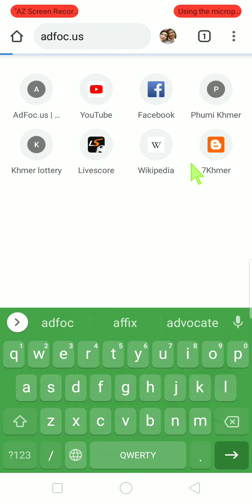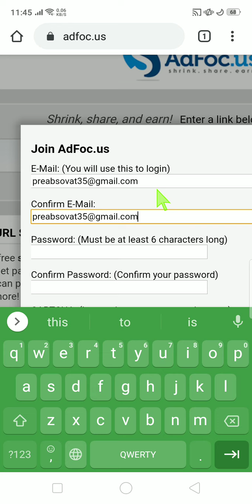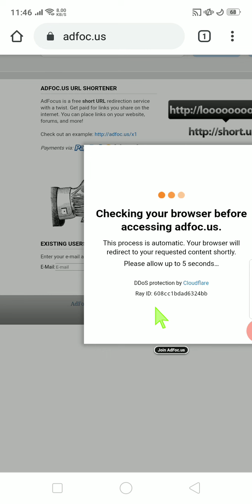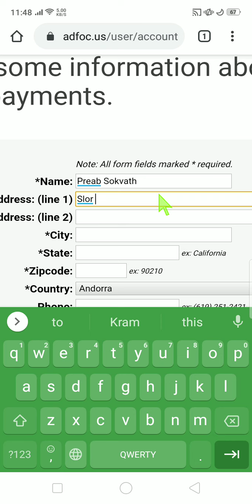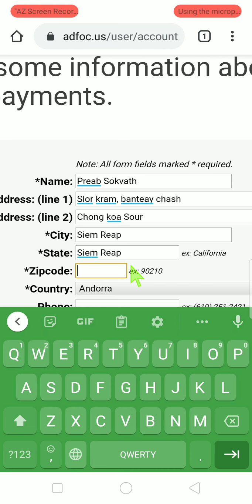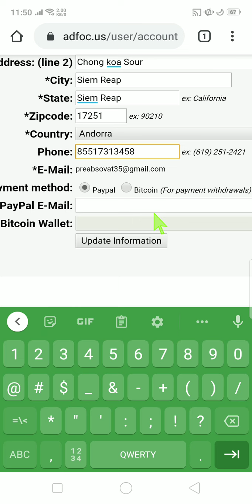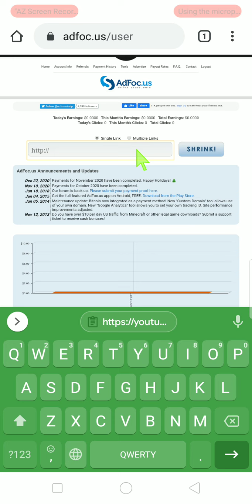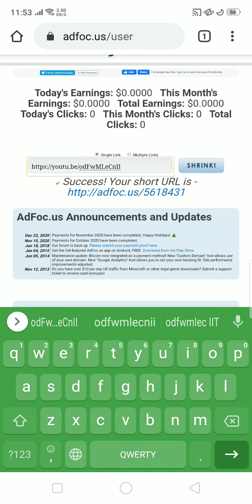Copy and Paste បានលុយ , earn money from website Adfoc.us.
This video is talking about how to get money From website Adfoc.us .When you see this video please watch and subscribe and like too.please enjoy this video, thanks..    When you see this video please watch and subscribe and like too.please enjoy this video, thanks